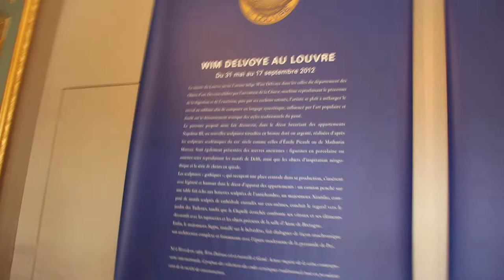Copie de Le Louvre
Le Louvre non stop